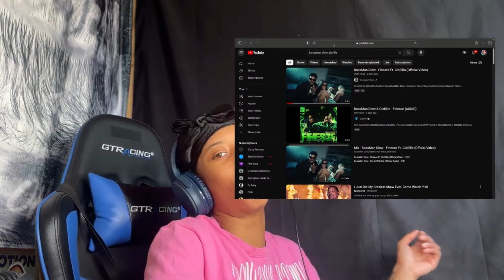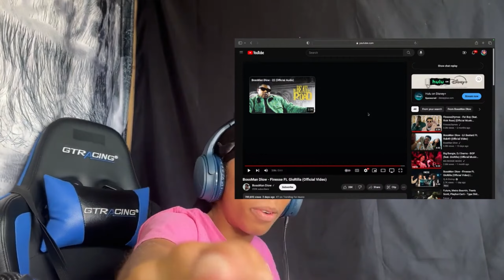BOSSMAN DLOW GLORILLA FINESSE *And I’m Bout My Check You Better Come Correct* REACTION 🔥🔥🔥